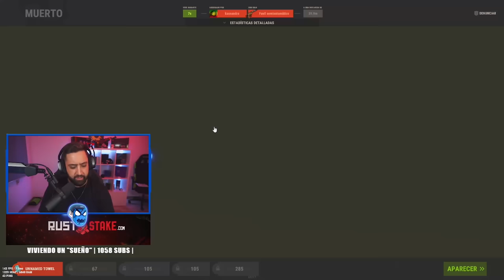LE QUITAMOS UN AK Y RAIDEAMOS ONLINE A LOS VECINOS! | RUST Gameplay Español